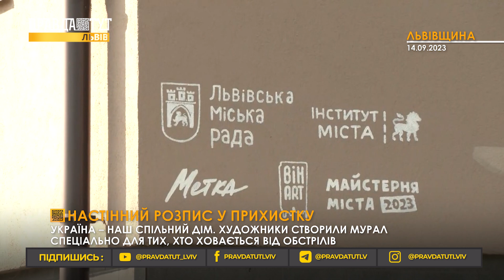Новий мурал у Великих Грибовичах ВРАЗИВ біженців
У Великих Грибовичах з’явився перший мурал та одразу ж став улюбленою окрасою села. Намалювали його на будинку, який під час війни став прилистком для 11 родин, які ховаються від ворожих обстрілів.